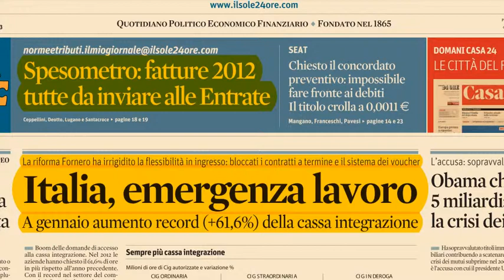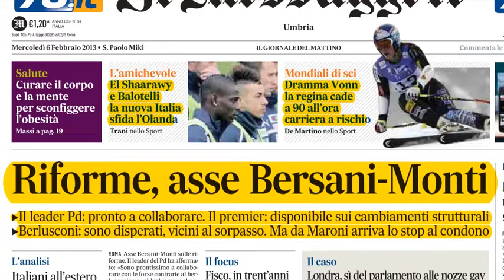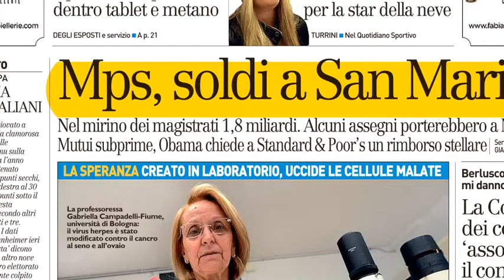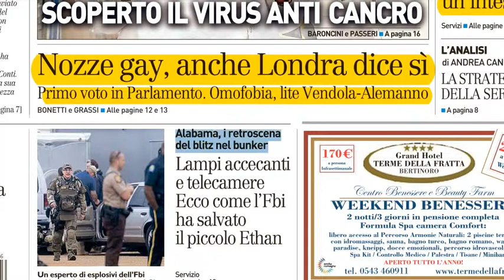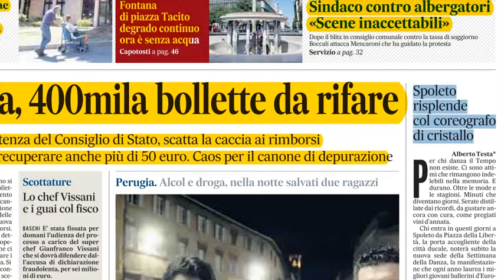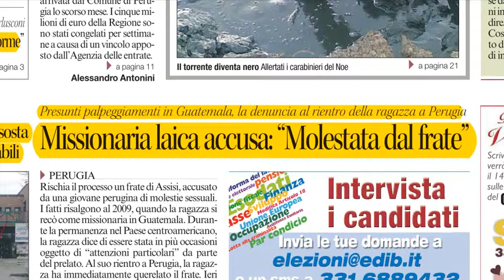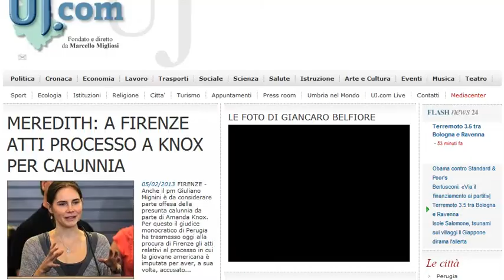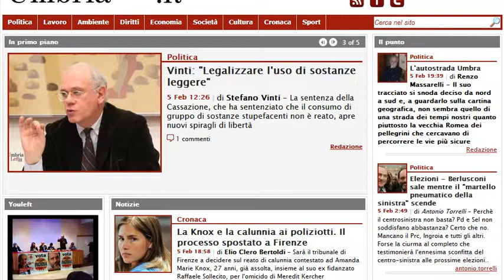Rassegna stampa 6 febbraio 2013